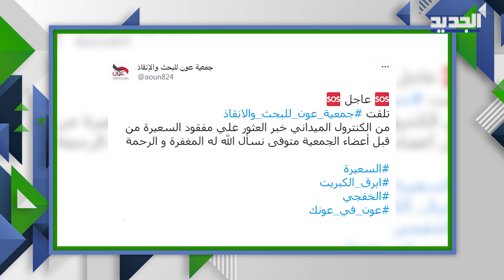العثور على مفقود السعيرة التائه منذ رمضان .. صحراء الربع الخالي اشبه ببرمودا السعودية !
بعد مرور اكثر من شهرين على فقدان شخص سعودي في صحراء_الربع_الخالي وتحديدا منذ الرابع من رمضان عندما انقطع الاتصال به أعلنت جمعية_عون للبحث والانقاذ ، العثور على مفقود_سعودي في الصحراء كما وجدت سيارته .